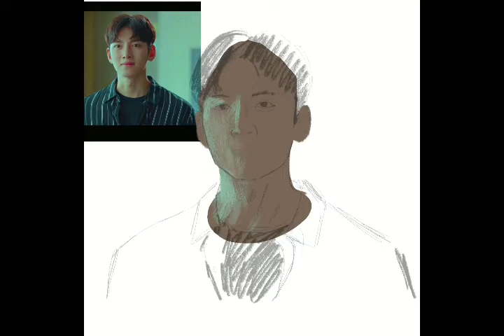❤ SPEED PAINTING #16 Ma Dong Chan (JI CHANG WOOK) Melting me softly Fanart